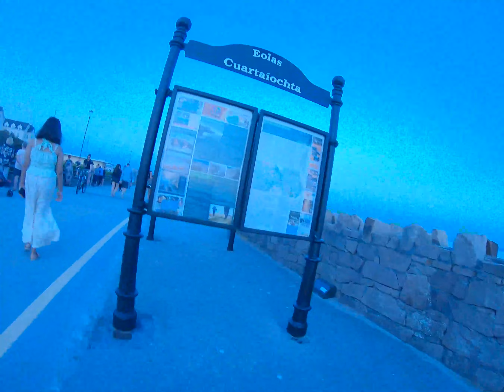Are you ready to DINK or Dunk? Westside, Dangan, Salthill, Galway City, Cycling Family Fun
Westside, Dangan, Galway City, Salthill, cycle, fun